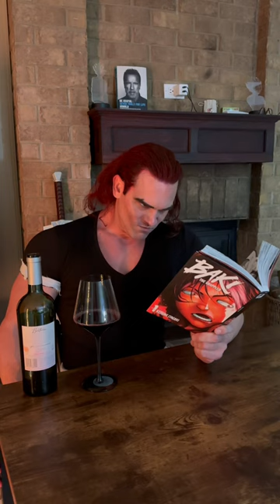Yujiro no no